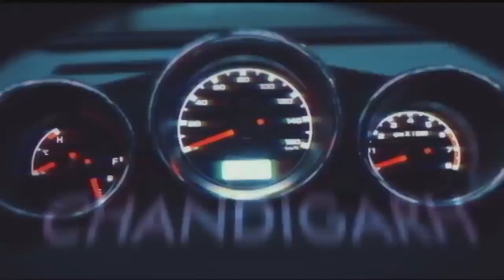In Conversation with Professor Gerry McGovern OBE, Chief Creative Officer, Land Rover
EXCLUSIVE! Designing modern day icons seems to come easily to this man. But we all know there is far more involved in creating a car design that stands the test of time. The work of Professor Gerry McGovern OBE, Chief Creative Officer at Land Rover is in this genre. He and his design team have given us cars like the Evoque, Range Rover, Velar, and now the new Defender. We catch up with him from his home in the UK in this episode.